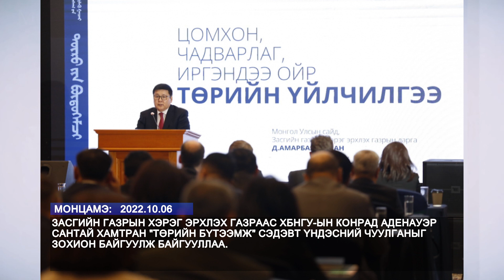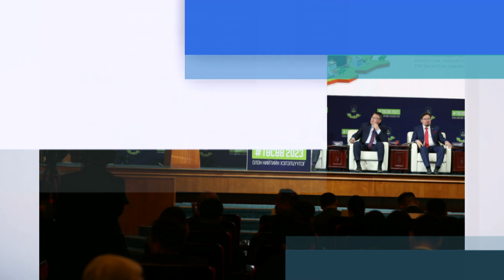МОНГОЛ УЛСЫН ЗАСГИЙН ГАЗАР 10 сард